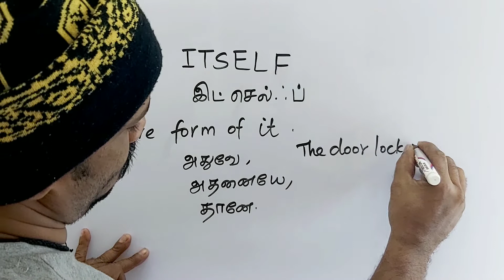ITSELF tamil meaning/sasikumar